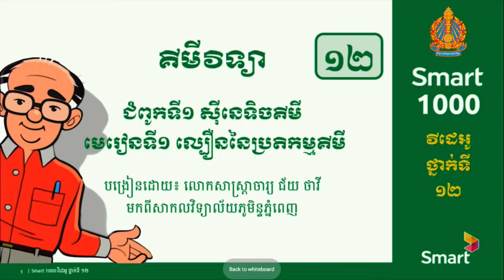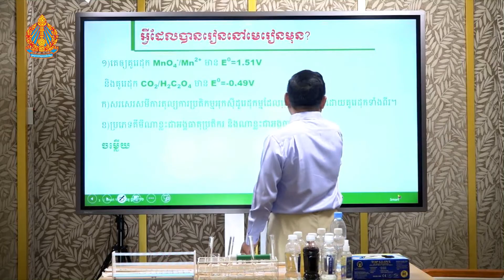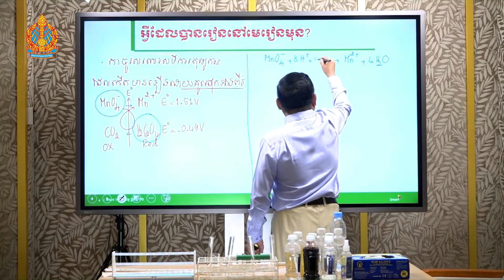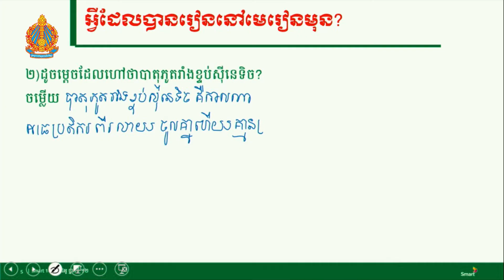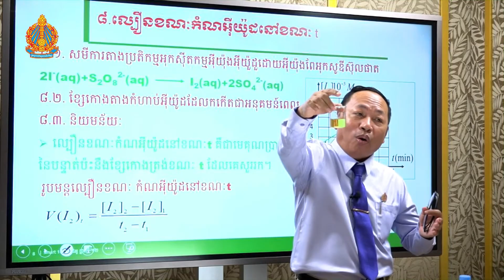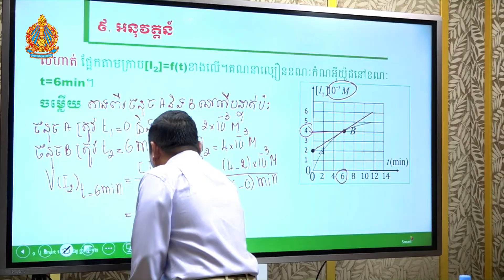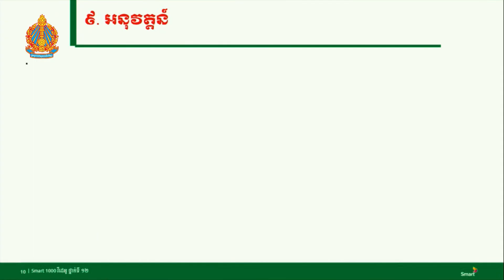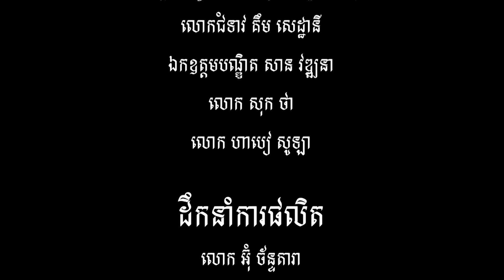គីមីវិទ្យា ថ្នាក់ទី១២ មេរៀនទី១៖​ ល្បឿននៃប្រតិកម្ម (ភាគទី៤)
បង្រៀនដោយ  សាស្ត្រាចារ្យ ជ័យ ថាវី សាកលវិទ្យាល័យភូមិន្ទភ្នំពេញ